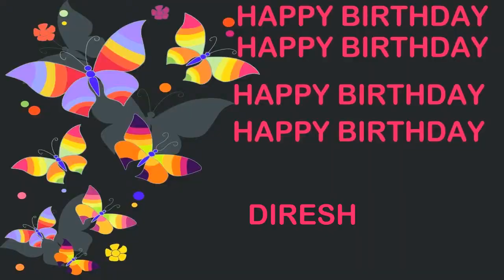Diresh Birthday Postcards & Postales